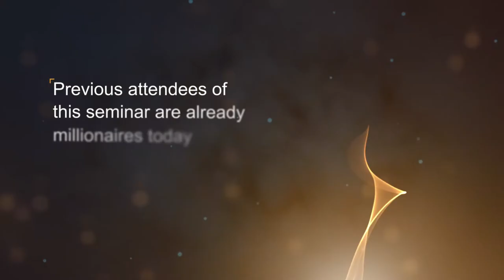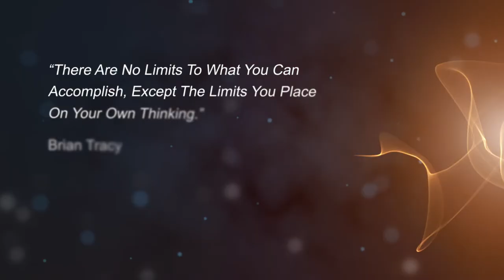Official Trailer for the business Seminar of the year 2018!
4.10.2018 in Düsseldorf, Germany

BRIAN TRACY, HERMANN SCHERER, FELIX BEILHARZ and more...

Mehr Umsatz? Mehr verkaufen? Verkauftipps! Wachstum steigern! Geld, Erfolg und Entwicklung!

HIGH PERFORMANCE SELLING & LEADERSHIP

Das effektivste und einzigartige Seminar im Bereich Verkauf und Führung in den letzten 10 Jahren in Europa!

Einmalig in Deutschland und ganz Europa, nutzen Sie die Chance!

REDNER:

BRIAN TRACY
Legendärer Erfolgs- und Business Experte der Welt (Persönliche VIDEO-Einladung von Brian Tracy finden Sie HIER)

HERMANN SCHERER
Der erfolgreichste Business-Coach und -Experte in Deutschland, Österreich und der Schweiz